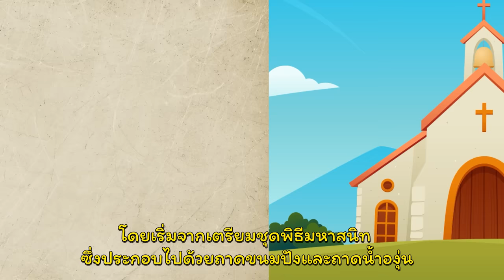ศาสนาเรื่องที่ไม่เคยรู้ ตอนที่ 6สาระน่ารู้ตามหลักศาสนาคริสต์เรื่องพิธีนมัสการขอบพระคุณพระเจ้า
ตอนที่ 6 สาระน่ารู้ตามหลักศาสนาคริสต์ เรื่อง พิธีนมัสการขอบพระคุณพระเจ้า หรือพิธีมหาสนิท นิกายโปรเตสแตนท์